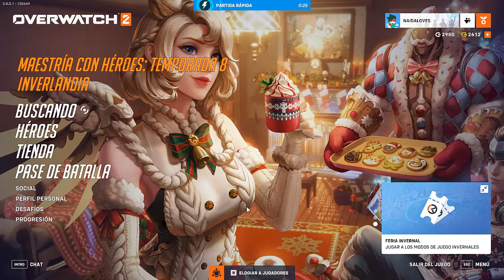SYMMETRA I SI NO ES MI MAIN DPS POCO LE FALTA I OVERWATCH 2